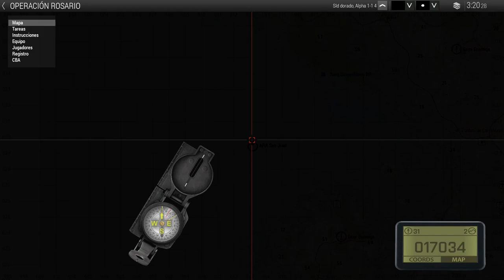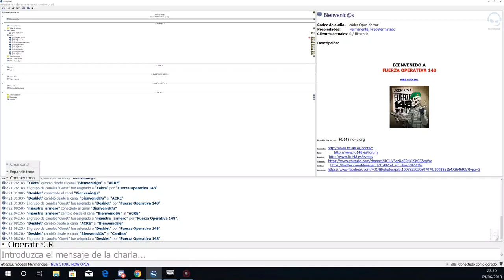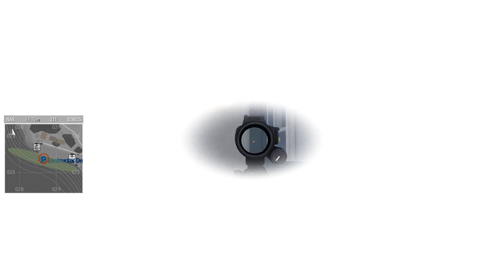Operación Rosario:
En Enero de 1979 con la desconolización del mundo obligó a Gran Bretaña a ceder la islas de Malvinas y las Sandwich del Sur a la Argentina exceptuando la isla de Duala (ya que se consideran muy alejados de la plataforma continental argentino pero dentro de esta) ,en marzo del 1999 en el área que circunda la zona de las islas Malvinas. Se hallaron yacimientos de gas y petróleo. Explotando esas reservas argentinas logró tener uno de los ejércitos mas actualizados del mundo, rivalizando con la misma Inglaterra y el resto de Europa. En Febrero de 2006 se decidió tomar por la fuerza la última colonia en el Atlántico Sur de Gran Bretaña, la isla de Duala, para Marzo de 2007 las preparaciones de la invasión estaban listas y a punto, pronto se veria un conflicto que todos esperaban que ocurriera tarde o temprano.